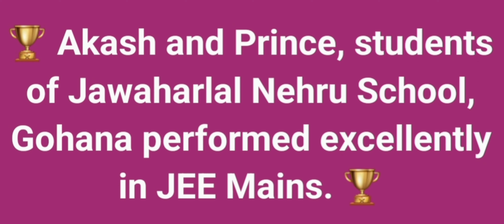Akash and Prince, students of Jawaharlal Nehru School, performed excellently in JEE Mains.